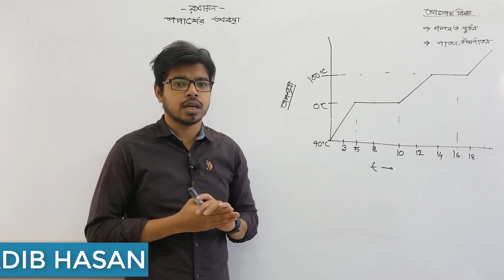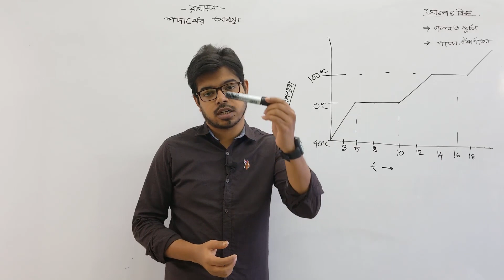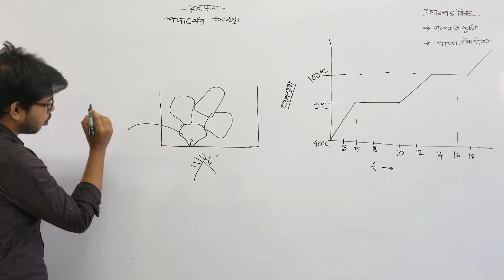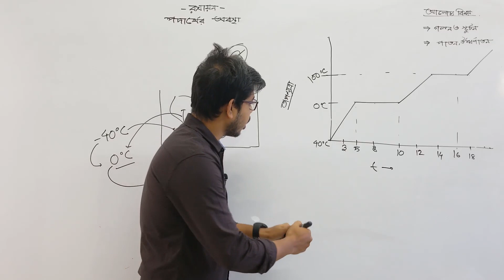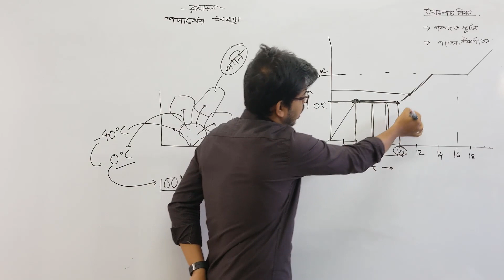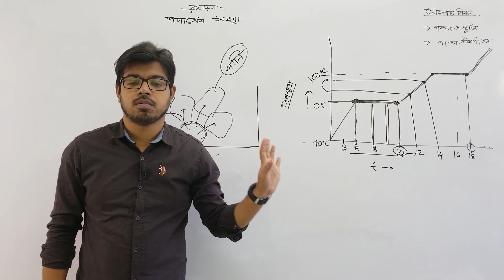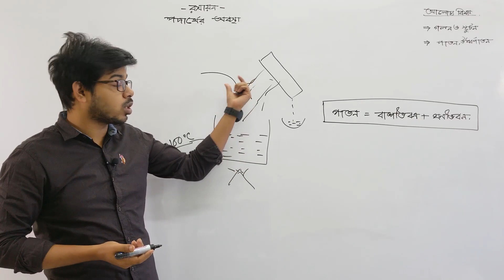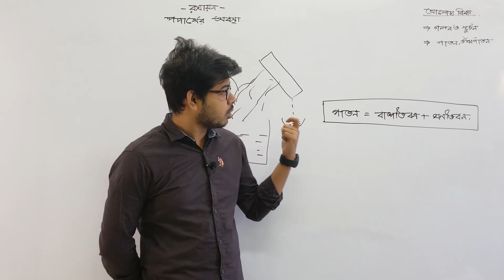ssc chemistry chapter 2 | পদার্থের অবস্থা | part -02 | রসায়ন | new syllabus | Adib Hasan